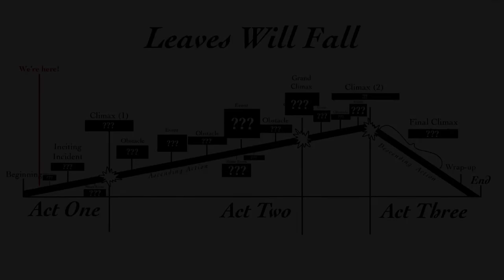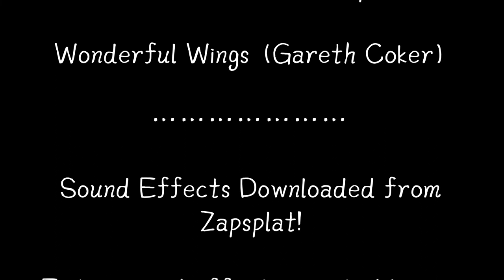Leaves Will Fall | Episode 1: Stolen Sapphire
Wow. Just. wow. After two months, the first two minutes of the movie has been released! I honestly thought I would get more done, but I’m definitely still proud of all I’ve done!

The voice actor for Roxie is my sister! (Sorry if anyone wanted to voice her, I just thought my sister’s voice was perfect, and It would just be easier for me to work with!)

And everyone who is supporting me and this project! Thank u 🧡

Extra sound effects and music by Zapsplat! Thank you!